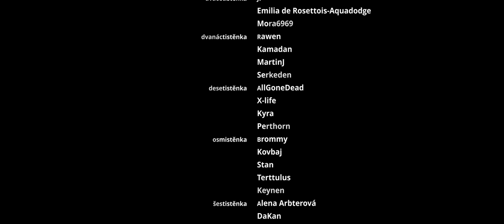Blesková reakce - Lov na Klíčníka #2 | Strangers and Dragons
Kapitoly:
0:00 Zrádci se vrátili
5:31 Krev na rukou
7:02 Špatný bůh
12:16 Větší nebezpečí
15:15 Čtvrtá vize
20:25 Norlyho runa
25:59 My ale nejsme nepřátelé I
30:10 My ale nejsme nepřátelé II
34:49 My ale nejsme nepřátelé III
37:43 Nositel bouře
46:55 My ale nejsme nepřátelé IV
48:58 Světlo
55:15 Titulky
56:06 Potitulková scéna

Kde nás najdete?

Děkujeme časopisu XB-1 za zmínku o nás na jejich facebooku!

Kdo dočetl až sem, napište do komentářů "My ale nejsme nepřátelé V" a staňte se tak členem Cechu slavného beranidla, jehož členové patří mezi nejbystřejší elitu všeho živého. První dal cechu jméno. Je čas zvolit i cechovní tinkturu. Druhá vybere Barvu (modrá, červená, purpur, černá nebo zelená), Třetí vybere Kov (zlatá nebo stříbrná) a Čtvrtý vybere Kožešinu (Hermelín, Sobol, Kunina nebo Popelčina). Svou volbu pište do komentářů. Členové cechu, buďte tajemní.